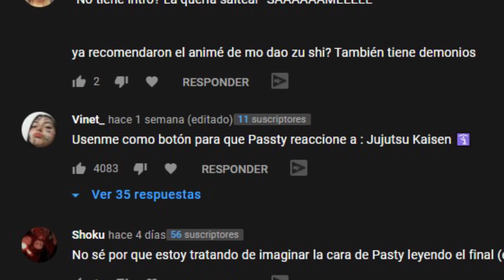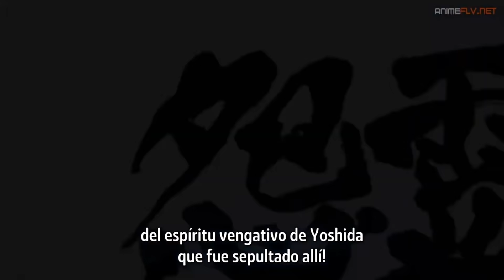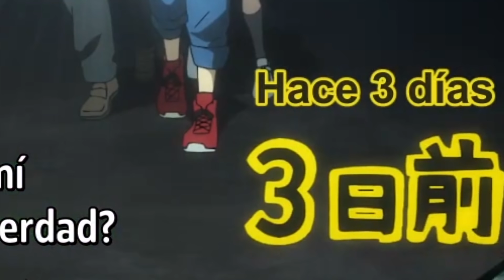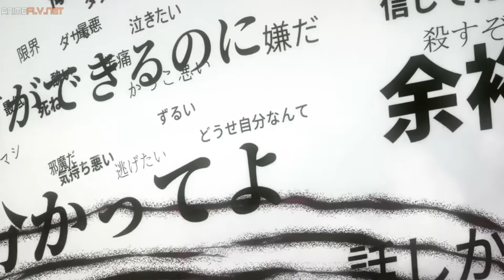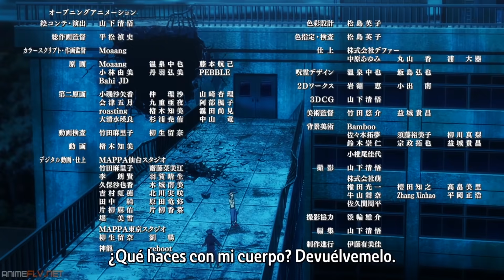VIENDO JUJUTSU KAISEN POR PRIMERA VEZ 💥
Turno de ver Jujutsu Kaisen por primera vez...